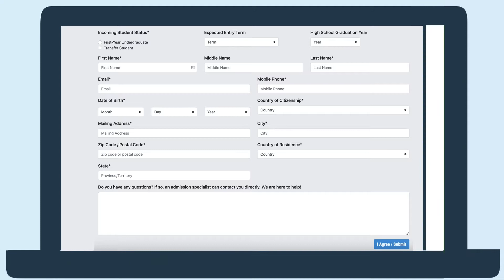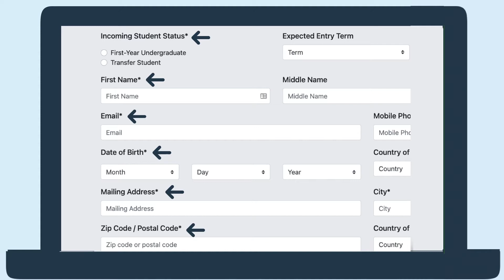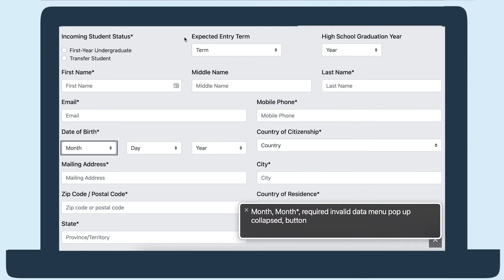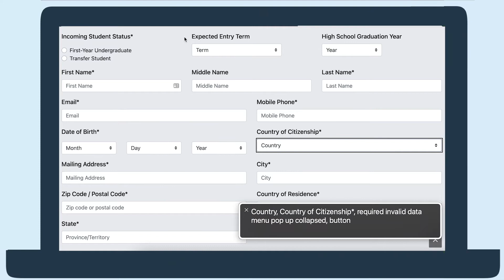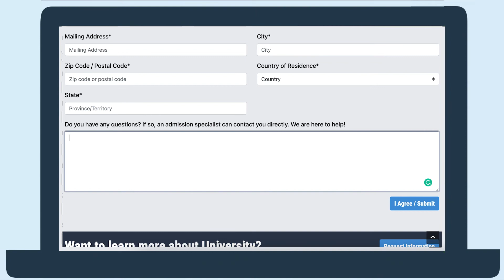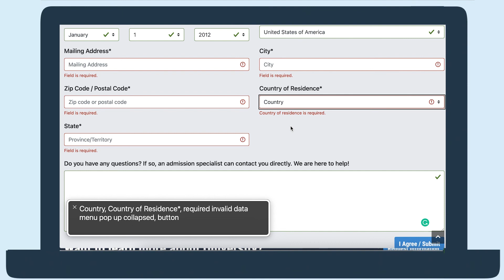Test a form for accessibility checklist and demo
In this video, learn what makes forms accessible and exactly how to test a form for accessibility.

Chapters
0:00 Introduction
0:11 5 things forms need to be accessible
0:49 Check form for clear instructions
1:44 Use WAVE to find input association errors
2:15 Use a screen reader to check form labels
3:38 Check form for logical order and keyboard accessibility
4:28 Check form validation
5:40 Review form accessibility